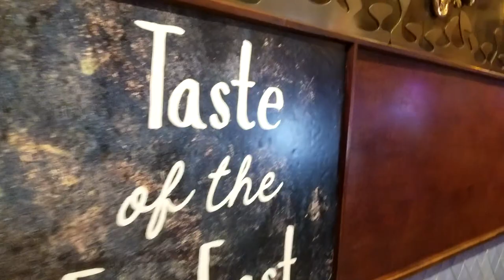What You Need To Know about Las Vegas Buffets in 2021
Out of all the Las Vegas 2021 changes, the return of the Las Vegas Buffet is probably the most welcome. But Vegas Buffets have changed. How are Las Vegas Buffets different now, and what do you need to know about the New Las Vegas Buffets. Are there new buffet rules in Las Vegas? And what are the New Las Vegas Buffet tips and tricks we need to know? Well stick around as we offer some fresh Las Vegas News here today on Ace of Vegas and give you everything you need to know about Las Vegas Buffets.

0:00 Disclaimer & Intro
1:18 No Buffet Dinner Dates
1:48 Time Is Limited
2:30 Limited Seating
3:47 Changed Format